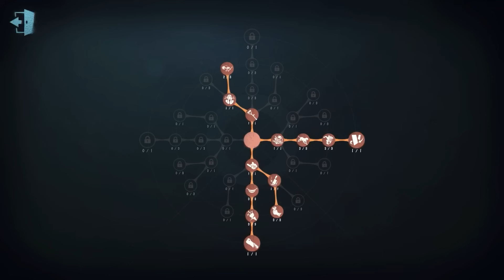#379 Naiad | Pro Player | The Red Church | Identity V